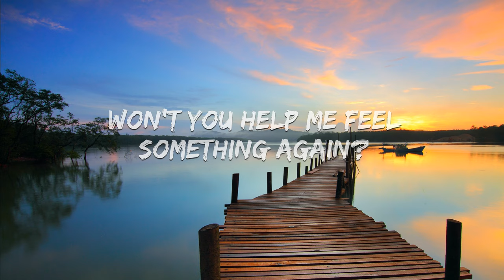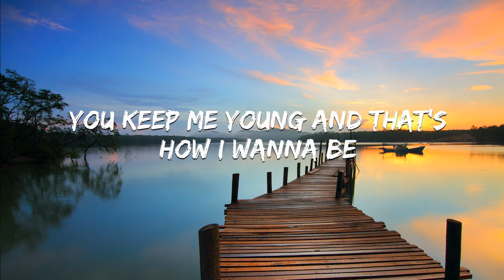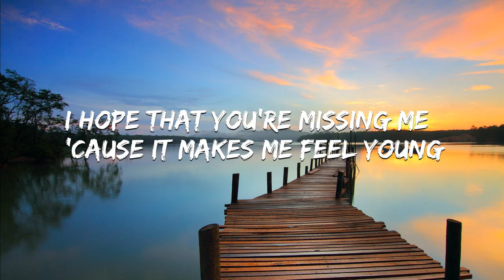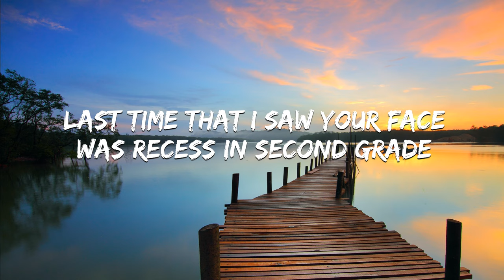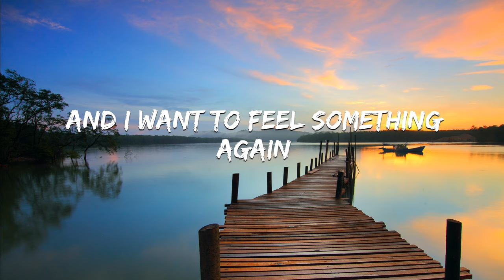sober up by AJR (lyrics)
please:- like the video if this song got a smile on your face of your childhood

like this videos it take a lot of time and effort into typing this kinda videos and please considering subscribing if you like the content thanks for watching bye bye see you in the next video

stay safe